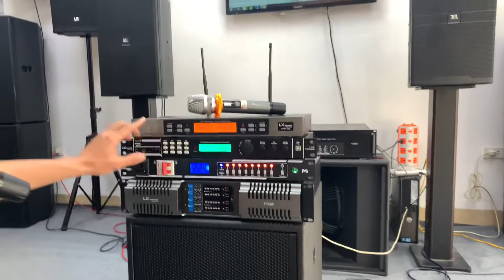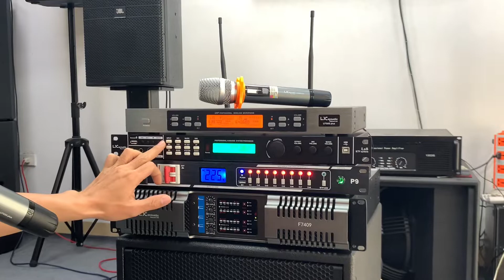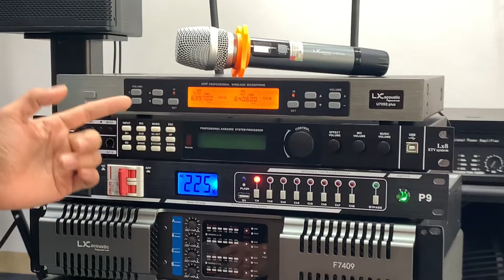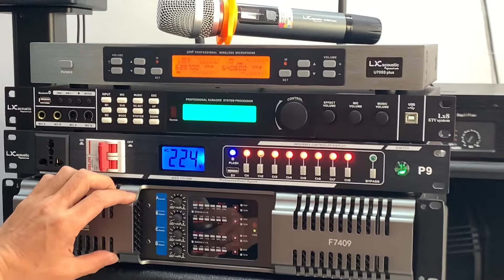#4: trình Làng/ Bộ Dàn Karaoke Giá đình 31tr100Đ LH:0386489826